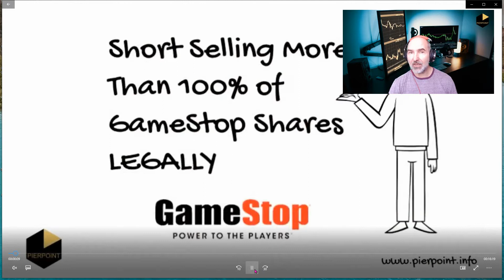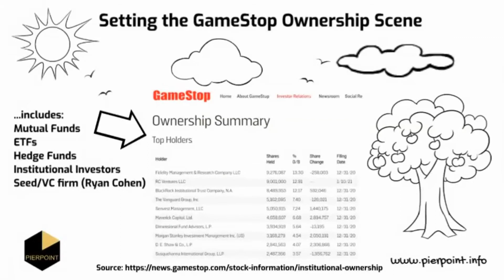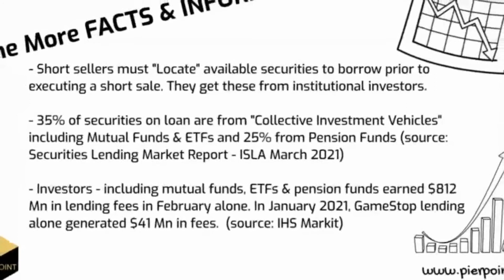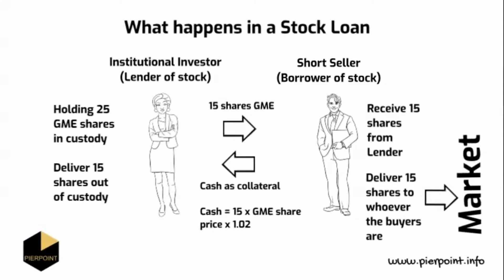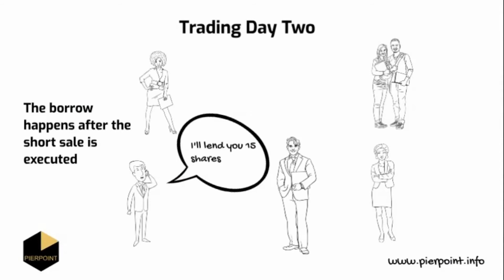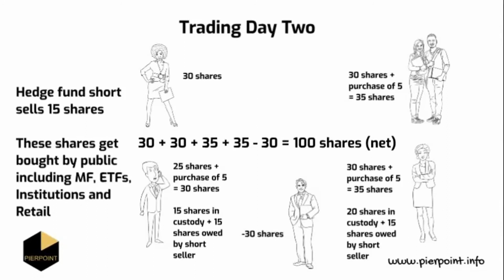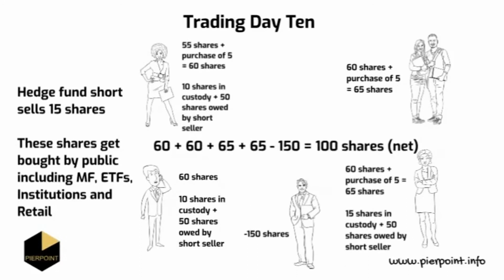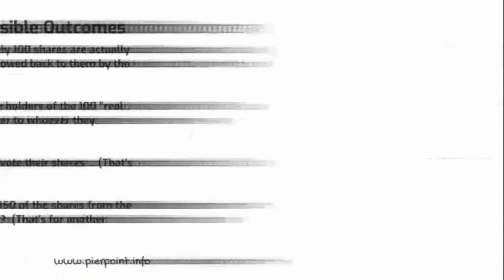Short selling more than 100% of GameStop free float - explained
This video answers the question about how it's physically possible to have more than 100% of the free float sold short.

Short sellers need to borrow stock from investors in order to do the trade. But how do you borrow more shares than there are in existence?

I did my first securities lending trade in 1981 and I have been in the business full time since the early 1980's.   It's a technical business that is opaque and not well understood.  My mission is to spread the word, help people learn and understand the business.  Securities lending is a behind the scenes activity that adds to capital markets liquidity and price discovery.

But we need to get better at communicating with the wider community of investors and stakeholders and that's where we come in.

We offer a range of free and paid-for courses as well as consulting services to investors, trustees,  regulators and fintechs.  We also run the Pierpoint Alpha Community (PAC) - a membership site for people dedicated to learning about this critical part of the plumbing in financial markets.